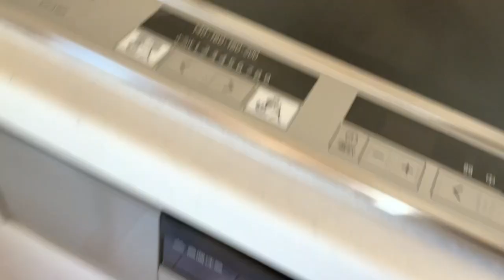妹が家を建てたので引っ越しの手伝いに行ってきました [50代] [女性] [日常]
週末、妹の引っ越しの手伝いに行ってきました。お孫ちゃんを連れての帰省だったので少々大変でしたが楽しめました。その様子をお届けします。
以前から考えてはいましたが、今回は具体的に、小さな家が欲しいと考えるきっかけになりました。これが仕事をする原動力になるといいなと思います。

■On-line shop 『Keito-lab』で作品や編み物キット（編み図付き）を販売しています（メルカリから移転しました）

■編み物の活動”毛糸ラボ”のウエブサイト

＊不要な毛糸を引き取ります。無料引き取りになります旨をご了承ください。なお、遠方の方については送料のご負担をお願いしています。
＊穴の開いた、または、破れて着られなくなった衣料品を引き取ります。無料引き取りになります旨をご了承ください。なお、遠方の方については送料のご負担をお願いしています。

■米国公認会計士USCPAの勉強記チャンネル『Yoshiko@PandaCafe』

■米国公認会計士USCPAの勉強記ブログ『PandaCafe』

■チャンネルの趣旨
私のチャンネルでは「50代から穏やかに生きる」ことを考えて日々の暮らしを撮影しつつ私の経験や考えなどをお話ししています。

■自己紹介
1965年生まれ、ひとり暮らし。一人娘がいますが結婚して孫が２人います。娘が社会人になったのをきっかけにお互いに一人暮らしを始めた。最初は良かったものの時間が経つにつれて寂しさを感じるようになり「空の巣症候群」に陥り、鬱状態が続くようになる。良い時期もあるのですが現在療養中。

仕事は外資系企業にてファイナンスのお仕事を20年以上やっています。転職を何度もしているものの、職種としては変わらずに続けています。自由をこよなく愛す55歳、人生の節目に戸惑っていますが、ちょっとした思いなどをアウトプットしていきます。アウトプットすることで自分自身いろんな発見があり、また、みなさまへ少しでもお役に立てればと思います。穏やかで、自由で、楽しい豊かな人生になるように試行錯誤しています。そんなお話をしていこうと思います。

好きなことは編み物、洋裁、DIY、旅行、アウトドア、たまにこれらの動画もアップしてます。

■ご支援はこちらまでお願いします
・Amazon欲しいものリスト